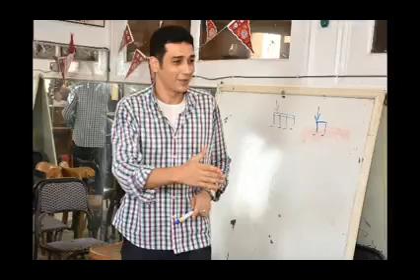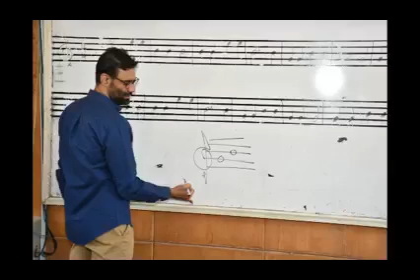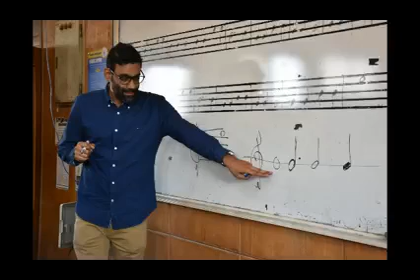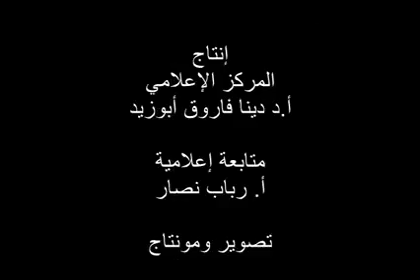مركز " الكيان " قصة نجاح جذبت عشرات من محبي الفن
مركز " الكيان " قصة نجاح جذبت عشرات من محبي الفن، الموسيقى والغناء الراغبين في تنمية مواهبهم على أيدي خبراء متخصصين ، وتبناه وأعاد إحياءه فكرة أطلقها قطاع شؤون التعليم و الطلاب برئاسة أ.د. عبد الفتاح سعود نائب رئيس الجامعة لشئون التعليم و الطلاب..
وفي هذا اللقاء الإذاعي نتعرف أكثر على حكاية مركز الكيان من خلال حوار مع د. مروة عبد المنعم أستاذ الكمان ود. أحمد عبد الرحمن أستاذ الجيتار والمشرفين على دورات مركز الكيان على الشبكة الثقافية - إذاعة البرنامج الثقافى في الفترة الإذاعية المفتوحة " بعنوان بلا حدود".